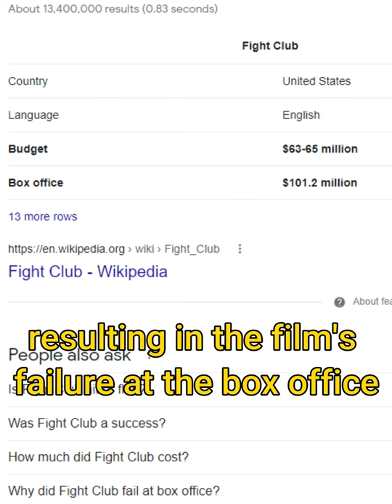Did You Know That In Fight Club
RIP Meat Loaf (Robert Paulsen in Fight Club)

Did you know that in the movie "Fight Club", the first rule is not to talk about Fight Club. Everyone who watched the movie obeyed this rule and didn't tell anybody else about it, resulting in the film's box office failure.

Do you have a movie detail that you've noticed from a movie?